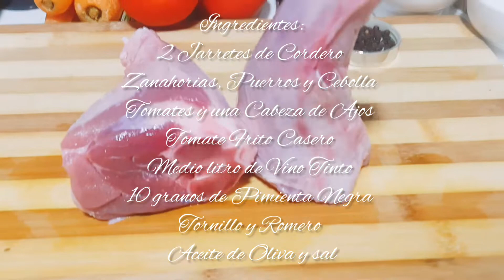Jarrete de Cordero Glaseado con Parmentier de Patatas. BRUTAL!!!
Súper receta para estas Navidades donde nadie te pondrá una peguita!